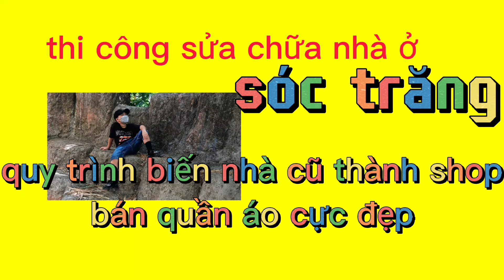Hưng thinh official Quy trình thi công sửa chữa nhà cũ thành shop ,cực đẹp va độc đáo,hiện đại